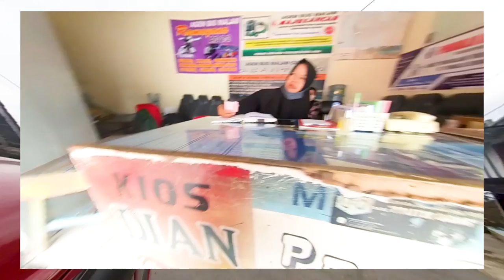SUASANA JALAN MENUJU TERMINAL MADURESO TEMANGGUNG || TRIP KE JAKARTA EPS 00